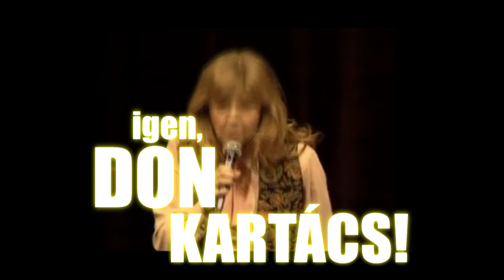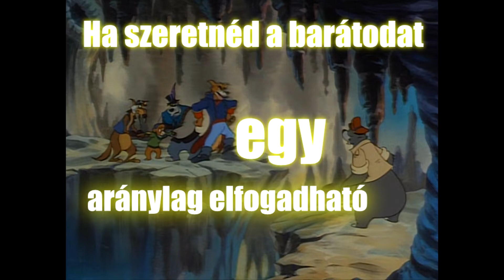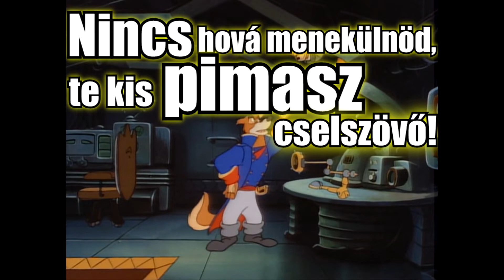* DON KARTÁCS Best of pillanatok + Balu új főcímdal + Halász Judit + Prosectura *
Don Kartács + Balu kapitány főcímdal (új) + Sírkán + Halász Judit + Jack Sparrow legjobb pillanatok
Zenék:
Elise - Baloo (Balu kapitány főcímdal)
Halász Judit - Almaszósz
Prosectura - Almaszósz
Chris and Tad - Shelby Jenkins
Blake Robinson Synthetic Orchestra - Chrono Trigger, The Trial
Don Karnage Theme
Filmek, videók:
Balu kapitány sorozat 1990
A dzsungel könyve 1967
A Karib-tenger kalózai - A világ végén 2007
Hook 1991
Besenyei Péter Lánchíd videók
Halász Judit koncert
00:00 Kartács bemutatkozik
04:14 Halász Judit pillanat 1
05:59 Halász Judit pillanat 2
06:05 Sírkán pillanat 1
07:04 100 ezer koszos dollár
07:33 Kartács és légi kalózai
09:48 Még szerencse
11:43 Kartács kalóz dal
13:04 Jack Sparrow pillanat
13:26 Sírkán pillanat 2
13:51 Kartács beveszi a várost
15:49 Kartács Jack Sparrow-t utasítja
18:06 De legközelebb
19:16 Balu kapitány új főcímdal
21:00 Csúszdarendőrség (Zembria)
22:01 Prosectura - Almaszósz + Balu stáblista
22:35 Halász Judit + Prosectura